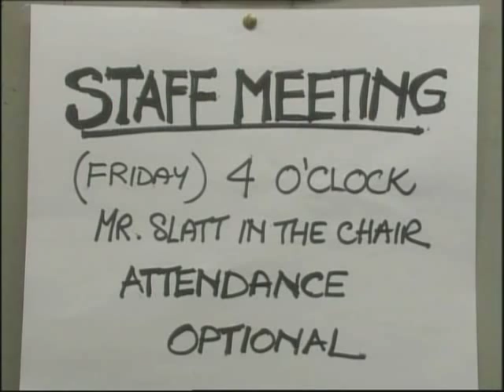Chalk - Series 1 Episode 3 - The Staff Meeting - Part 1 of 3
BBC Comedy series from 1997 set in the dysfunctional Galfast High School.